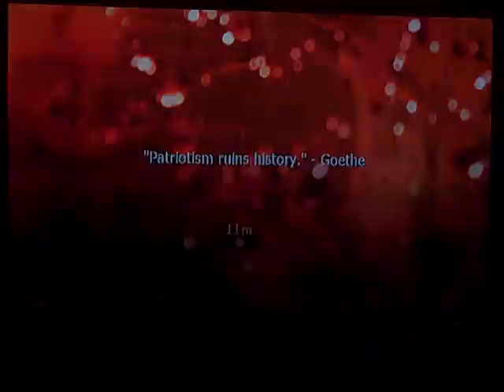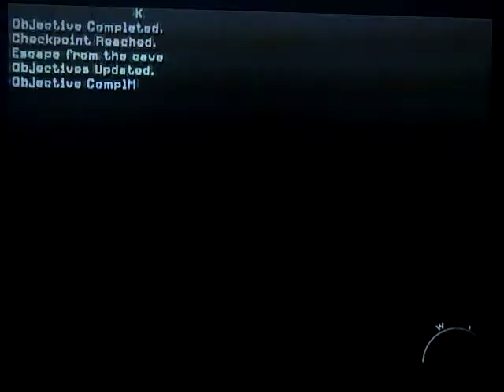Call of Duty: Modern Warfare 2 (Intel Locations) Walkthrough Part 30 - Just Like Old Times 2/2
Just Like Old Times 2/2